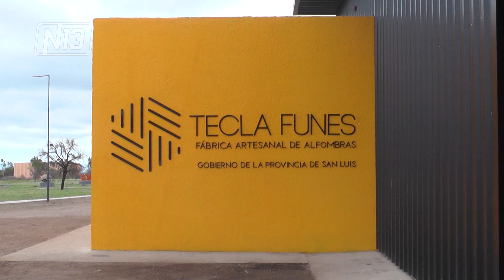MAÑANA INAUGURA LA FÁBRICA ARTESANAL DE ALFOMBRAS